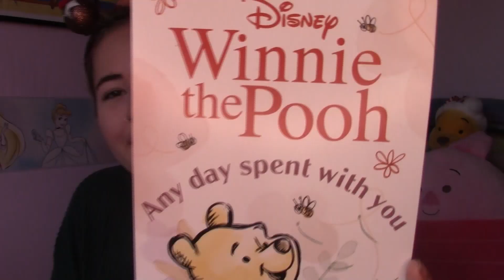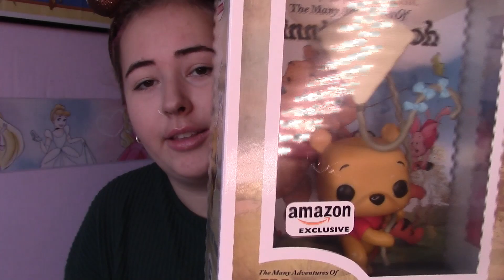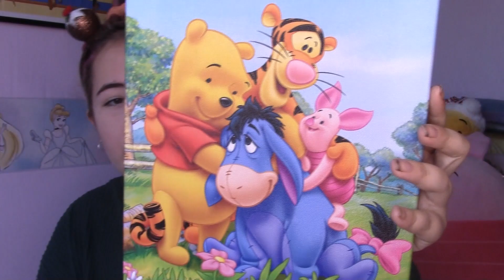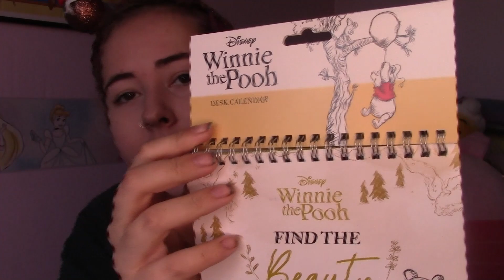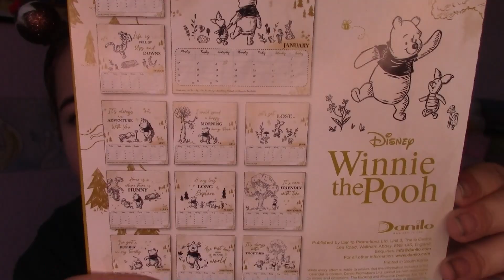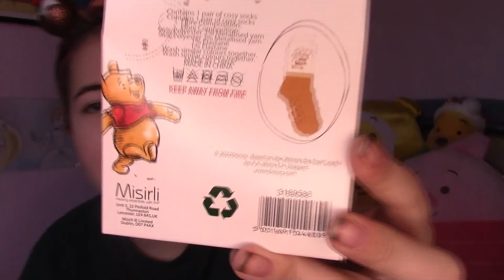What I Got For Christmas 2022 | Winnie The Pooh Presents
Hello there!! It's your friendly neighbourhood nerd Tori here!! How are we??

I got very spoilt by my friends and family this Christmas, so I thought I would share with you what I got!! A little spoiler to the video, a good 90% of my presents in this haul are Winnie the Pooh!!

I hope you enjoyed it!! Have a magical day xoxo

Technological:
Filmed Using: Canon Legria HFR506
Edited Using: Microsoft Video Editor